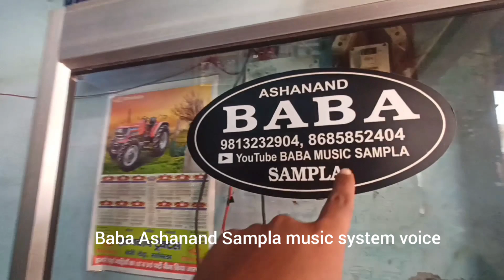Tractor music system Baba Ashanand SAMPLA Voice Bass Price 8000 to 35000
👉more tractor video